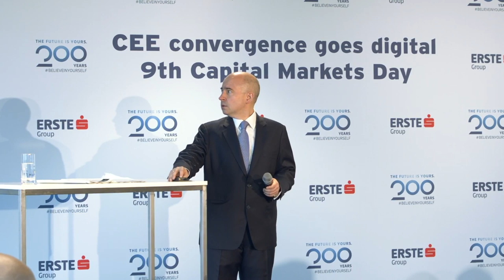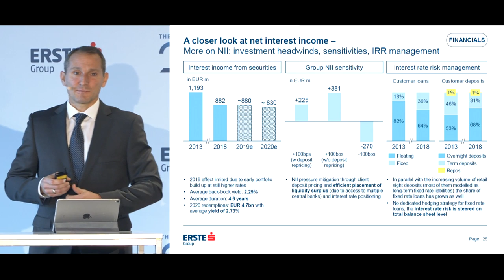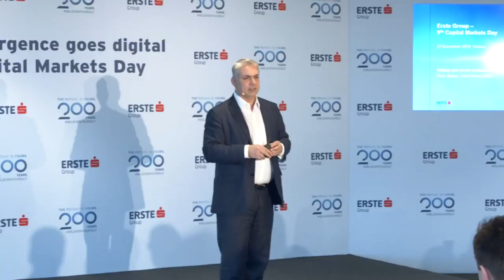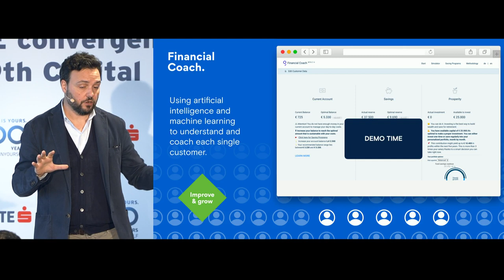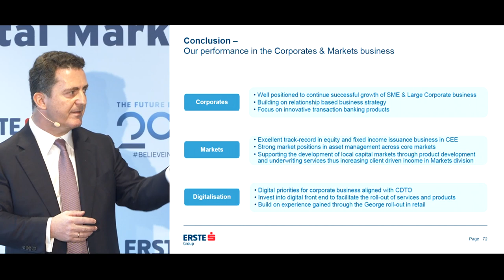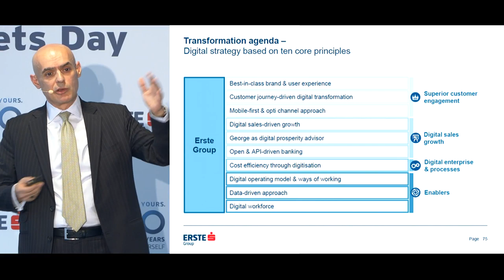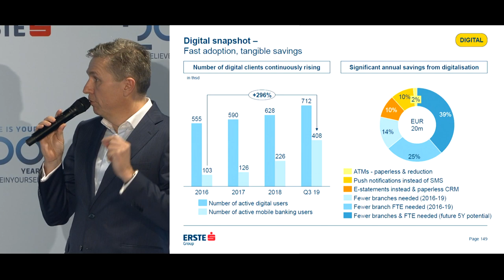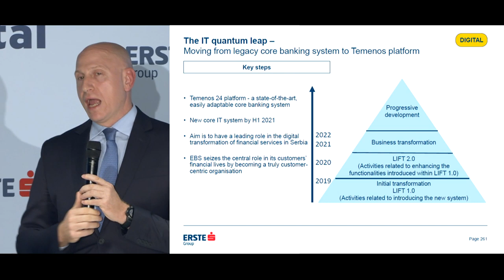Erste Group Bank AG - 9th Capital Markets Day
CEE convergence goes digital